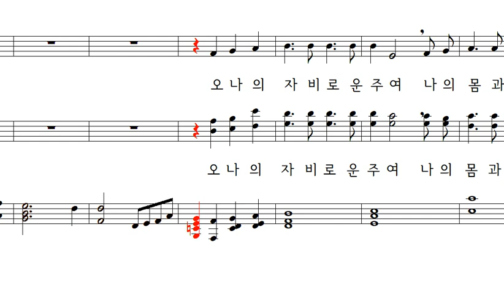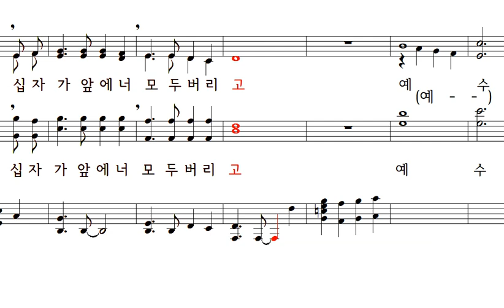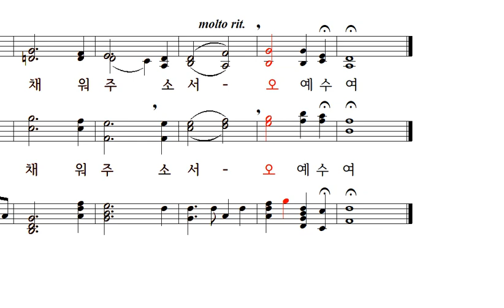오 나의 자비로운 주여 Spirit Song 4부악보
O Let The Son Of God Enfold You, John Wimber 작곡

오 나의 자비로운 주여
나의 몸과 영혼을 주님 은혜로 다 채워주소서
이 세상 괴롬 걱정 근심 주여 받아주시고
힘든 세상에서 인도하소서

예수 오 예수 지금 오셔서
예수 오 예수 채워 주소서

모여라 주께 찬양하라
나의 귀한 친구야
주 이름 앞에 너 두 손 모으고
오 너의 슬픈 세상 눈물 너의 쌓인 아픔을
십자가 앞에 너 모두 버리고

다음 영상제작에 큰 도움이 되겠습니다.
알람을 설정해 주시면 새로 올린 성가를 바로 알려드립니다!

아래 링크를 클릭하시면 관련 성가자료를 보실 수 있습니다.